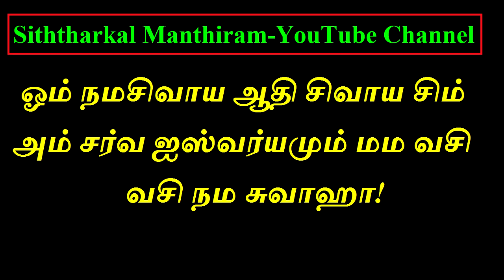வறுமையில் வாடிக் கொண்டிருப்பவர்கள் சக்தி வாய்ந்த சிவ மந்திரம் தினமும் 27 முறை சொல்லிப்பாருங்கள்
வறுமையில் வாடிக் கொண்டிருப்பவர்கள் சக்தி வாய்ந்த சிவ மந்திரம் தினமும் 27 முறை சொல்லிப்பாருங்கள் வறுமை நீங்கி செல்வம் அதிகரிக்கும் அதிஷ்டம் யோகம் உண்டாகும் - Siththarkal Manthiram